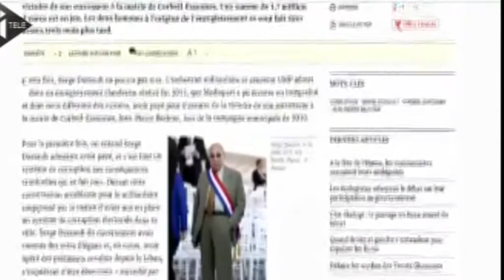Dassault-Système , la Mafia à Papy-Gaga...